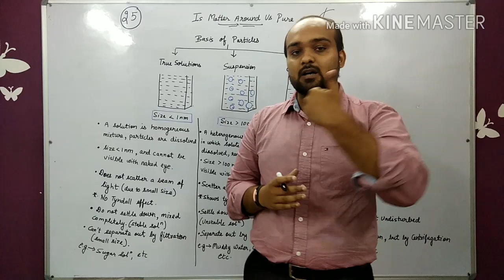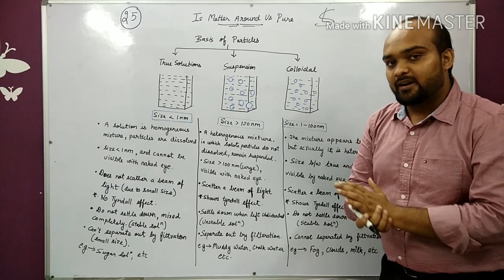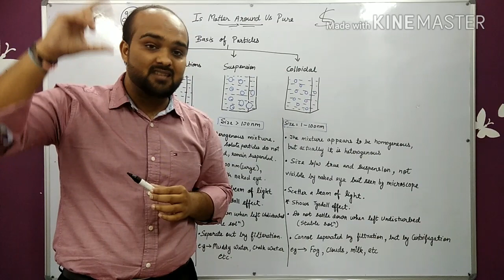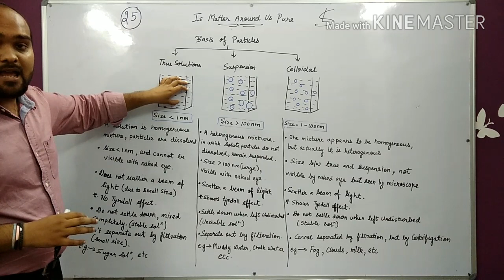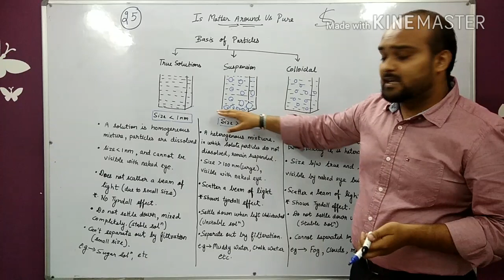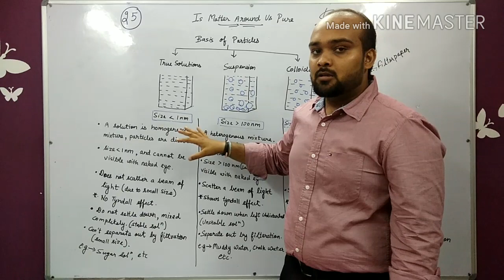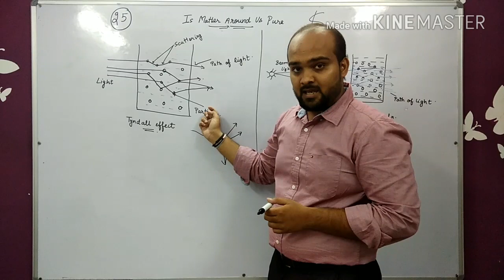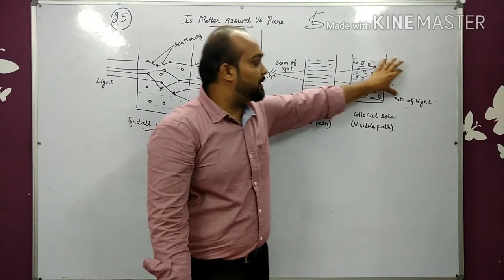#24 Is matter around us pure: Class 9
Keep smiling 😊

Little Scholars –
on the basis of size of particles solution are of three types, all of them had great variation in their properties..
1. true solution
2. colloidal solution
3. suspension solution